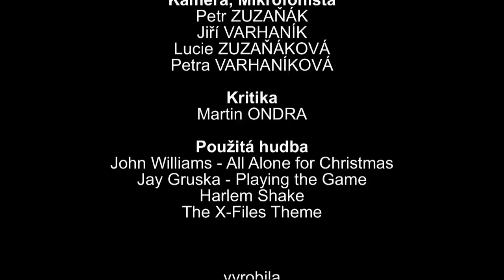Silvestr 2013 v HáDé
Necenzurovaná 13 a půl minuty dlouhá série vtípků a legrácek - posuďte sami a zakončete tak rok 2013 spolu s námi.